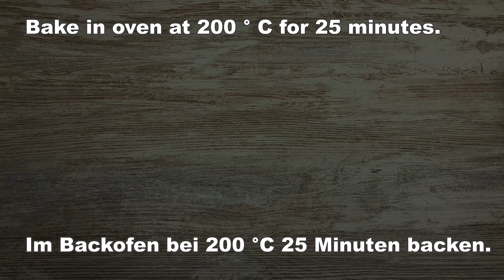Gefüllte Zucchini aus dem Ofen. Sie braten die Zucchini nicht mehr! Essen und abnehmen! #126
Ein sehr einfaches Rezept, das jeder lieben wird! Ein schnelles Zucchini-Rezept zum Abendessen oder Mittagessen! Essen und abnehmen! Lecker und gesund! Ein einfaches Zucchini-Rezept! Ofengefüllte Zucchini ist ein tolles Rezept! Ein köstliches Zucchini-Gericht!
Das Rezept ist so unglaublich einfach und lecker!
Kochen und genießen Sie diesen einzigartigen Geschmack!
Nur nicht vergessen – Hauptsache mit Liebe kochen!

🌹🌹🌹 Sie können Untertitel aktivieren, indem Sie in der oberen rechten Ecke des Telefons auf [cc] klicken. Wenn Sie auf die drei Punkte in der oberen rechten Ecke des Videos klicken, können Sie IHRE SPRACHE auswählen.

Hallo, alle miteinander! Willkommen in meinem Kanal! Ich freue mich sehr, dass wir uns mit Ihnen auf der Weite von YouTube treffen.
Vielen Dank an alle, die mich und meine Arbeit unterstützen. Ich schätze jeden von euch.

Die ganze Familie liebt es.
Es macht mich glücklich). Kochglück nach Rezept)
Wie man ein schnelles und köstliches Zucchini-Rezept macht - Sehen Sie sich dieses Video an!
Wie immer einfach und lecker.
Kochen Sie mit mir und erfreuen Sie sich und Ihre Lieben mit leckerem Essen.

Kochrezept und Zutaten:

2 Zucchini.

Aus welchem ​​Land und
aus welcher Stadt Sie suchen,
schreiben Sie bitte,
das ist mir wichtig.

100g Champignons.

1 Zwiebel.

2 Knoblauchzehen.

100 g Hüttenkäse / Ricotta.

100 g griechischer Joghurt.

Eine Prise Pfeffer.

100g Käse.

Im Backofen bei 200 °C 25 Minuten backen.

Sehr lecker, unbedingt probieren.

📢 Teile dieses Video mit deinen
Freunde in sozialen Netzwerken.

❤️ Abos und Likes sind so gut ❤️.

Guten Appetit 🙋🏼‍♀️❤️

Hab einen wundervollen Tag!

mm .. lecker.

Ich denke, Sie werden dieses besondere Rezept lieben, einfach und lecker.
Das Rezept ist einfach und lecker -
Probieren Sie es unbedingt aus!

ENGLISH:
2 zucchini.

From which country and
from which city you are
looking, please write,
that is important to me.

100 g of mushrooms.

1 onion.

2 cloves of garlic.

100 g of cottage cheese / ricotta.

100 g of Greek yogurt.

100 g of cheese.

Bake in oven at 200 ° C for 25 minutes.

Very tasty, be sure to try it.

Friends on social networks.

❤️ Subscriptions and Likes are so good ❤️.

Bon appetit 🙋🏼‍♀️❤️

mm .. delicious.

Freunde, wenn dir das Video gefallen hat, kannst du dem Kanal helfen:
Freunden in sozialen Netzwerken.
Kette + Rezept werden auf Ihrer Seite gespeichert!
SCHREIBEN SIE EINEN KOMMENTAR
oder zumindest einen Smiley.
Es wird nicht schwer für dich sein,
aber ich werde sehr glücklich sein!